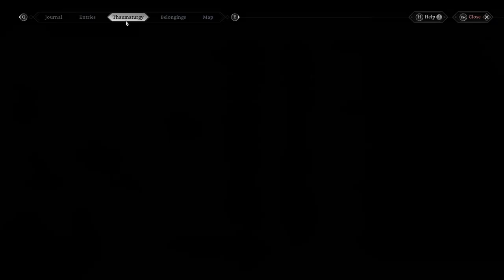The Thaumaturge Part 5 - Sneaky Snake - Challenge Mode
Hey, guys welcome to The Thaumaturge Challenge Mode Series!

The game takes place in chapters, during which the player can an explore an area, interacting with NPCs, engaging in combat and completing quests.[3] The player can engage human foes and supernatural ones in turn-based combat, where they are able to use the abilities of ghostly salutors to win brawls. Each salutor represents a human flaw, Recklessness can break enemies' focus, but at added risk to the player, while Pride does damage to foes and heals Wiktor simultaneously.[4]

Outside of combat, salutors can also be used in dialogue to manipulate specific flaws in characters to learn more or to avoid fights. Depending on the player's stats or choices, certain options might be available or not. Right-clicking allows the player to use Wiktor's perception, able to see traces left behind in the world, from thoughts to knowledge about an object. This knowledge can then be used to solve mysteries in the game world.